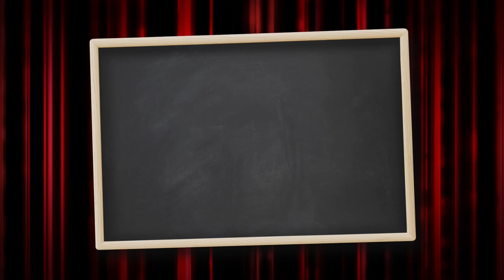Free Jokes with David Spade: April Fool's Edition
It's April, fools. Lifeguards, the Suez Canal, conjugal visits, the Real Housewives of Salt Lake City and more.